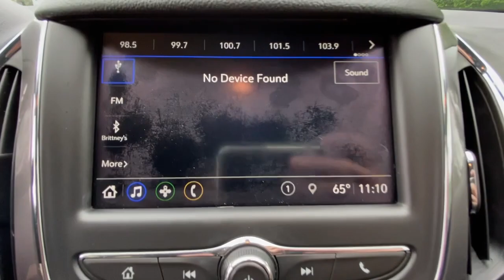2019 Chevrolet Cruze Jasper, Cartersville, Alpharetta, Dawsonville, Canton, North Georgia T42071A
Summit White Used 2019 Chevrolet Cruze available in Canton, Georgia at CHevrolet of Canton. Servicing the Jasper, Cartersville, Alpharetta, Dawsonville, North Georgia area.

Summit White 2019 Chevrolet Cruze LS FWD 6-Speed Automatic 1.4L 4-Cylinder Turbo DOHC CVVTRecent Arrival! 28/38 City/Highway MPG
AUDIO SYSTEM  CHEVROLET INFOTAINMENT 3 SYSTEM  7 diagonal color touchscreen  AM/FM stereo.